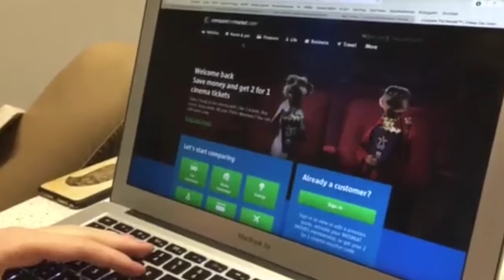Compare the market com